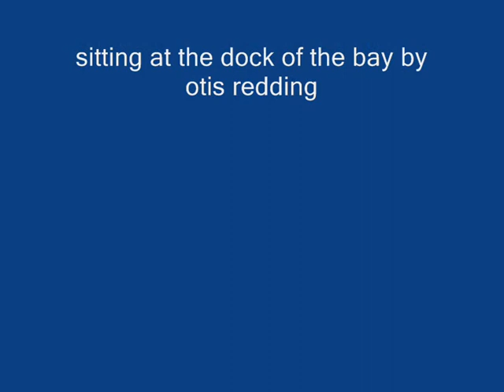les éxilés en répétition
on adore otis alors voila .